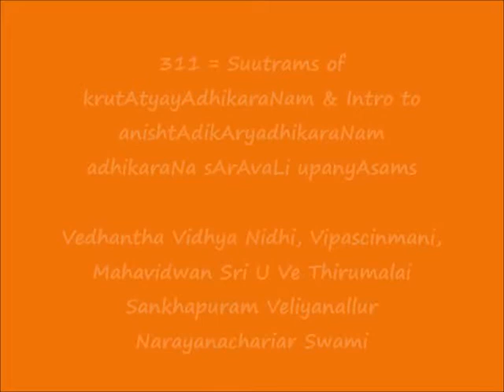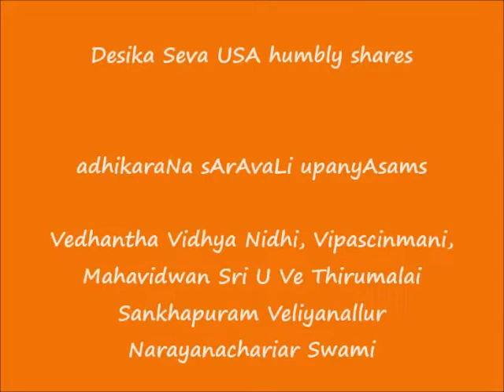311 = Suutrams of krutAtyayAdhikaraNam & Intro to anishtAdikAryadhikaraNam = adhikaraNa sArAvaLi